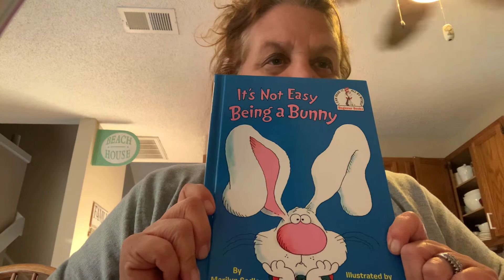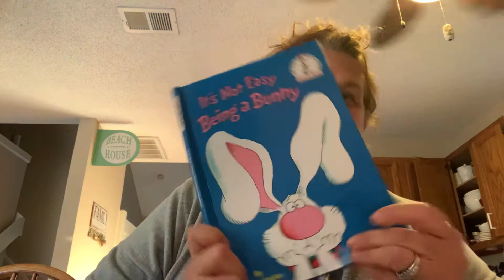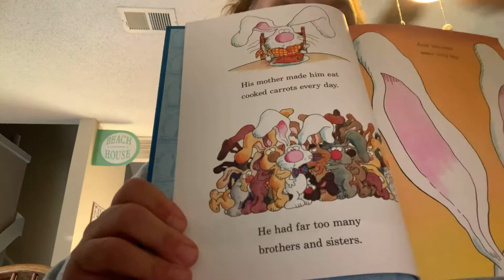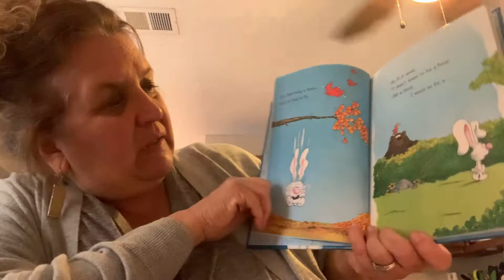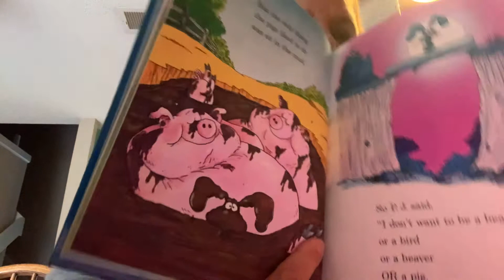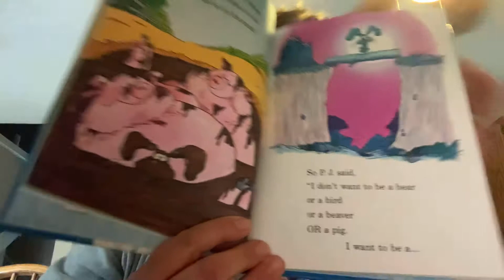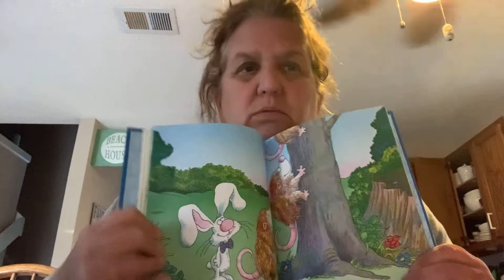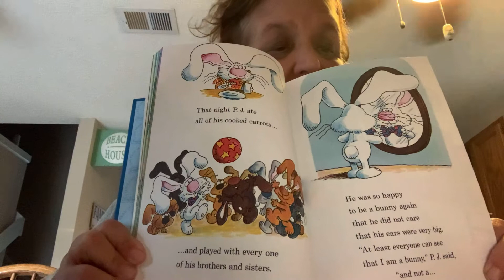Pj funny bunny